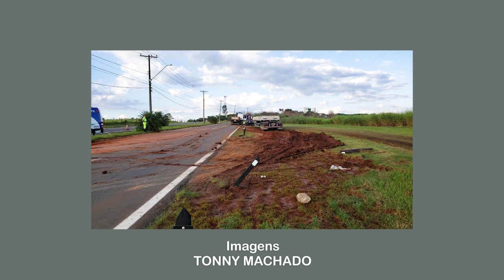Jornal da TV SBNoticias - VIDEOREPORTER DO SBN É BARRADO NO LOCAL DO VIA CRUCIS